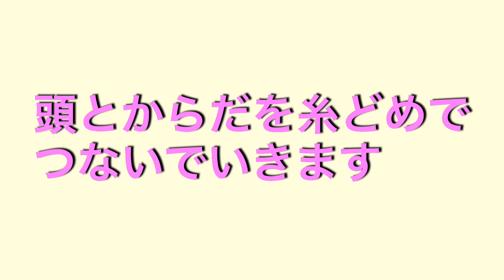いもむしごろごろで音楽あそび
わらべうた「いもむしごろごろ」で音楽あそびしましょう。いもむし人形の型紙はブログに貼っています。